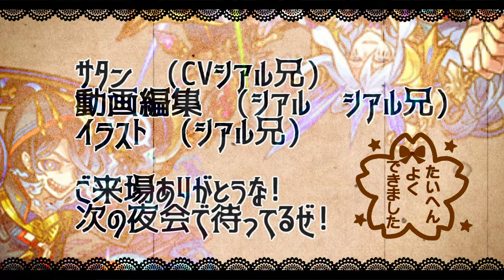【モンスト】「超究極シャア②」《救世主登場》※1体いれるだけで難易度激変!!ギミック非対応なのにやばい奴がいるらしい!超究極シャア 赤い彗星 激闘の軌跡攻略解説 【ガンダムコラボ2弾】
▼twitterだぜ！
▼動画の詳細
　▻編集ソフト:AviUtl
　▻録画ソフト:DU RECORDER
　▻配信ソフト:Streamlabs OBS